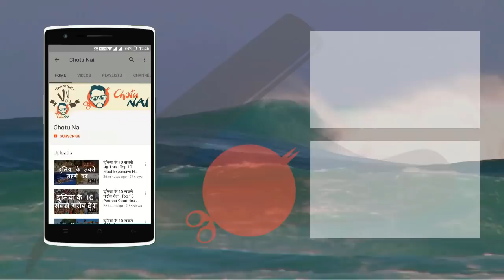दुनिया की 10 सिंगिंग बर्ड्स | Top 10 Singing Birds of the World | Chotu Nai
दुनिया की 10 सिंगिंग बर्ड्स

कॉमन नाइटिंगेल बर्ड
कॉमन नाइटिंगेल बर्ड आकर में एक छोटी पक्षी है जो अपने सूंदर गीत और मधुर आवाज के लिए प्रसिद्ध है |

कैनरी बर्ड
कैनरी बर्ड भी दुनिया के सबसे सुंदर गाना गाने वाले पक्षियों में से एक है | इस पक्षी का नाम उसके मूल स्थान कैनरी आइलैंड के नाम पर पड़ा है |

एशियाई कोयल बर्ड
दोस्तों सुन्दर गाना गाने वाली बर्ड की लिस्ट में अगला नाम एशियाई कोयल बर्ड का है |

रोज़ ब्रीस्टेड ग्रोसबीक बर्ड
दुनिया की सबसे खूबसूरत पक्षियों में से एक रोज़ ब्रीस्टेड ग्रोसबीक बर्ड है | ये दिखने में आकर्षक होती है और बीज खाने वाली(seed-eating )सींगिंग बर्ड है, जो उत्तर-पूर्वी संयुक्त राज्य अमेरिका और कनाडा में पाई जाती है |

अमेरिकन रॉबिन बर्ड
अमेरिकन रॉबिन बर्ड को रॉबिन रेड ब्रीस्ट बर्ड के नाम से भी जाना जाता है | ये ज्यादातर उत्तरी अमेरिका में पाए जाते है जो एक प्रवासी पक्षी है |

सांग थ्रश बर्ड
दोस्तों दुनियां के सबसे सुन्दर सिंगिंग बर्ड की लिस्ट में अगला नाम अफ्रीका, एशिया और यूरोप में पायी जाने वाली पक्षी सांग थ्रश बर्ड का आता है

चैनल बील्लड कुक्कु बर्ड
कोयल की प्रजातियों में सबसे बड़ी ’चैनल बील्लड कुक्कु बर्ड’ ही है। इसकी लंबाई 65 सेमी और पंख 1 मीटर तक लंबे होते हैं।

ब्लैक बील्लड मैगपाई
दोस्तों ब्लैक बील्लड मैगपाई को अमेरिकन मैगपाई के नाम से भी जाना जाता है | यह कौवा की प्रजाति का एक पक्षी है |

येलो टेल्ड ब्लैक कैकटू
दोस्तों आपको यह जानकर हैरानी होगी की अधिकतर येलो टेल्ड बैक कैकटू पीले नहीं बल्कि काले रंग के होते है |

हाउस स्पैरो पक्षी
हाउस स्पैरो, स्पैरो परिवार का एक पक्षी है जो की दुनिया के लगभग सभी क्षेत्रो में पाया जाता है |